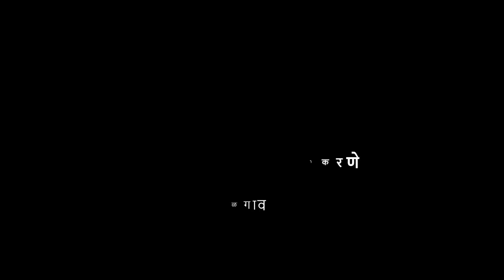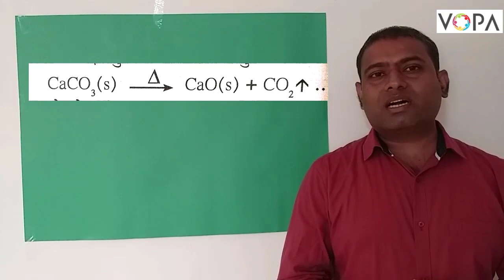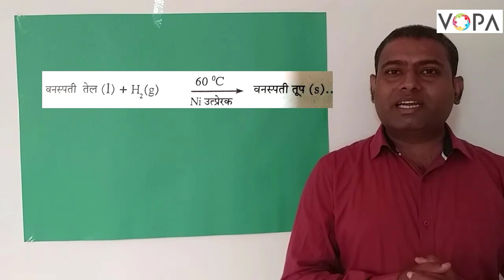10वी | विज्ञान 1 | पाठ क्र. 3 | रासायनिक अभिक्रिया व समीकरणे | V4 | VSchool